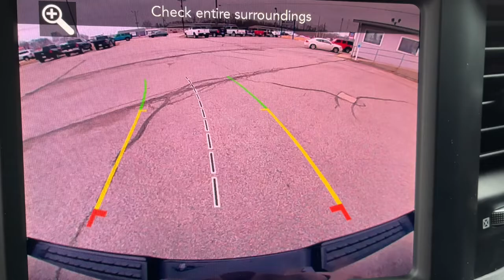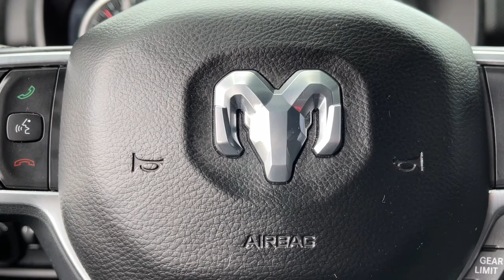2019 Ram 1500 Newcastle, Muncie, Anderson, Fishers, Noblesville, IN P22022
Diamond Black Crystal Pearlcoat Used 2019 Ram 1500 available in Newcastle, Indiana at Russ Hubler CDJR. Servicing the Muncie, Anderson, Fishers, Noblesville, IN area.
2019 Ram 1500 Big Horn/Lone Star - Stock#: P22022 - VIN#: 1C6SRFFT0KN734377

250 Broad St
Newcastle IN 47362

Diamond Black Crystal Pearlcoat 2019 Ram 1500 Big Horn/Lone Star 4WD 8-Speed Automatic HEMI 5.7L V8 Multi Displacement VVTbrbrbrAwards:br  * Motor Trend Automobiles of the year   * NACTOY 2019 North American Truck of the Year   * 2019 KBB.com 10 Best Road Trip Cars   * 2019 KBB.com Best Auto Tech Awards   * 2019 KBB.com 10 Favorite New-for-2019 Cars